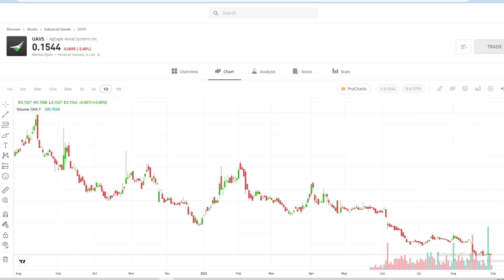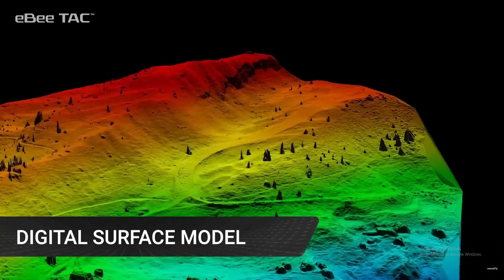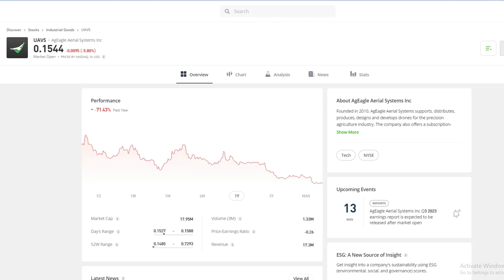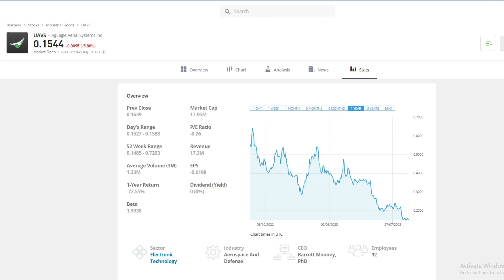AgEagle Aerial Systems Inc. 2023 SWOT Analysis | Industrial Drone Surveillance Systems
AgEagle Aerial Systems Inc. Industrial Drone Surveillance for Agriculture, Industrial, Military and Rescue Surveillance. What will our SWOT analyses reveal about this company for small investors.

(NYSE American: UAVS) ("AgEagle" or the "Company"), an ​industry-leading​ provider of full stack flight hardware, sensors and software for commercial and government use, today issued an update on the Company's global market introduction of its latest drone innovation, the eBee™ VISION – the industry's next generation in Intelligence, Surveillance and Reconnaissance ("ISR") unmanned aerial systems ("UAS") featuring live, 4-K resolution video imagery from a distance of up to 12 miles.